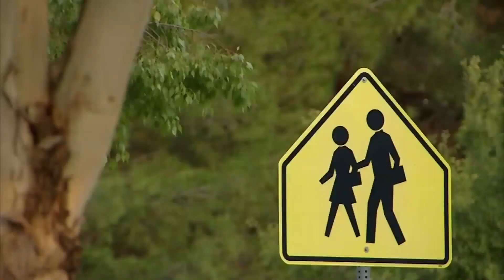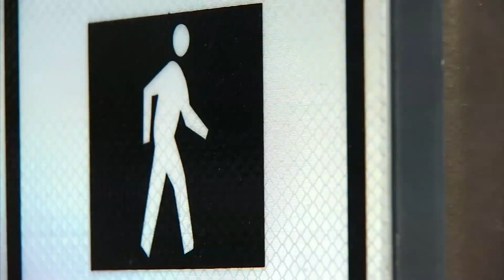VIDEO: 7 toddlers found wandering alone near preschool